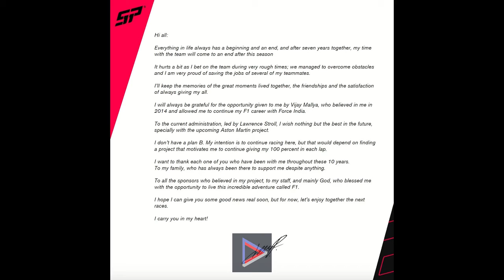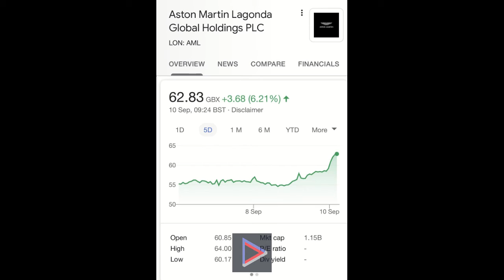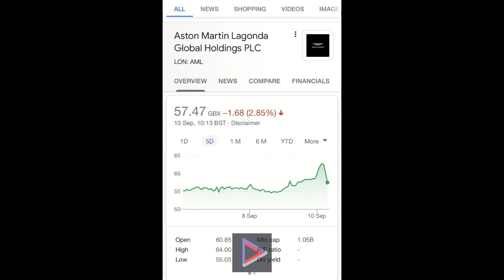Sebastian Vettel to race for ASTON MARTIN in 2021 | Sergio Perez to leave